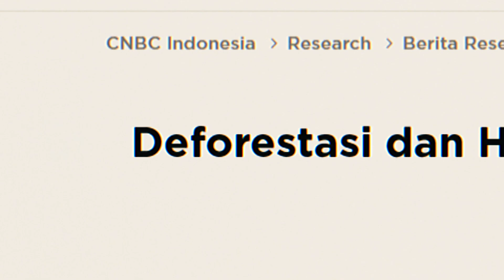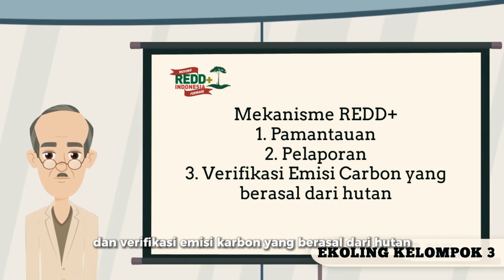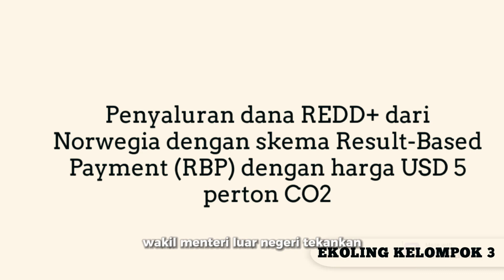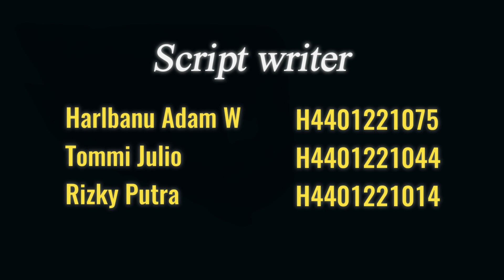Pararel 2_Kelompok 3_PBL Ekonomi Lingkungan_Deforestasi